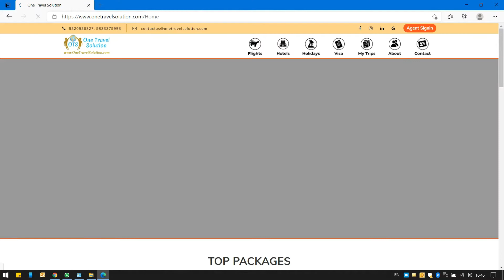One Travel Solution OTS INTRO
One Travel Solution, your one stop shop for all your travel requirements.

One Travel Solution was established with a vision to provide the best experience to travellers. We take care of all the services, right from your pre-travel requisites to your stay itself, we’ll handpick the best offers and services for you, worth the value of your money. Our expertise will assist you in selecting the smartest deals and packages, while our research will help you discover the most exclusive destinations and hotels. All this and much more, at just the click of a button.

Book your Air ticket for  ZERO CONVENIENCE FEE.

About us :

We post videos to give information about Best Tourist Attractions to our viewers, So that they can explore the world in better way. Connecting them to the world's most inspiring destinations and the places.

We will Guide you things to Do & Places To Visit around the world.

If you've been in inspire by Travel Re-Search to travel or reach for your dreams, use the RTravelReSearch hashtag on Instagram, Facebook, Youtube or wherever hashtags are accepted so that we can read your story!

Follow our channel and learn more about famous places around the world!